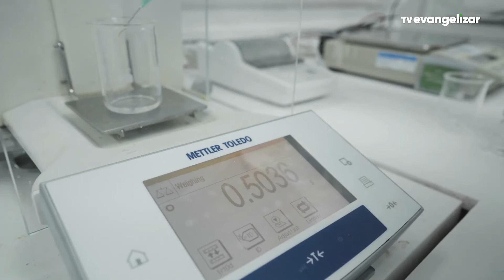Eurocopa: presença de torcedores aumenta os casos de COVID-19 | Boletim Coronavírus